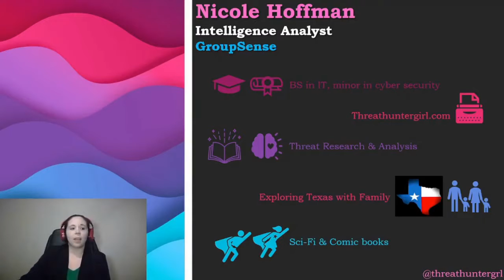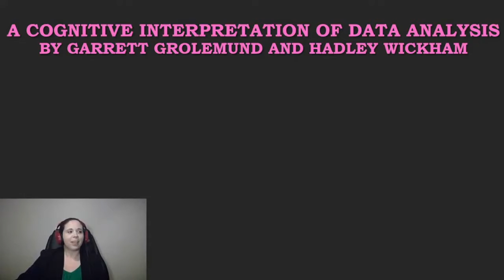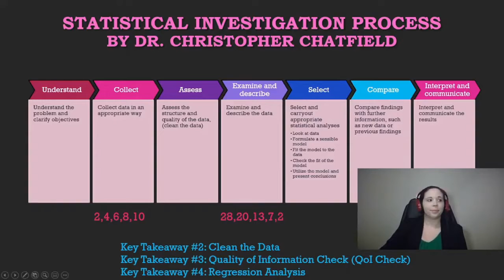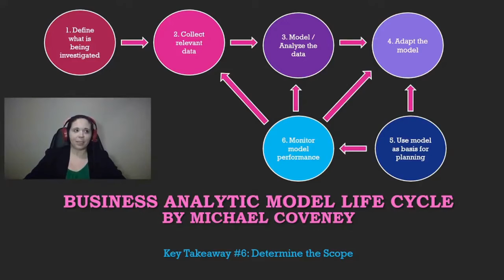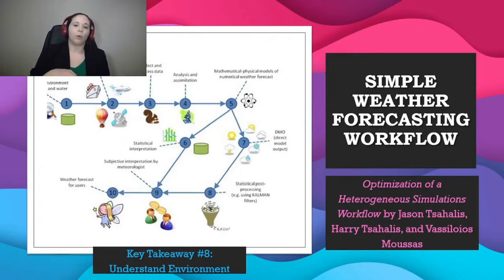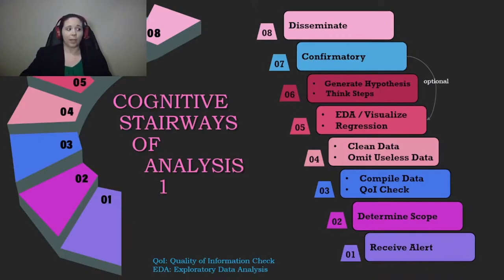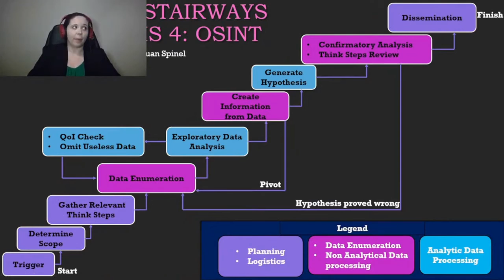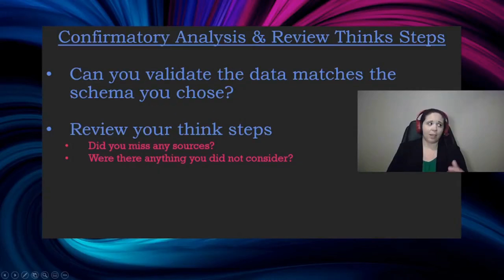The Cognitive Stairways of Analysis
You might hear this term all the time. What does it really mean? How do you analyze data? Unfortunately, this is something I had to sort out on my own when I landed my first info sec job as a cyber security analyst intern. I have learned a lot since that day, but I still feel there is a huge gap in training when it comes to analysis.

This presentation will focus on six of the analytic models I found during my research and the key takeaways I used to create my own process. Next, I will introduce my new analysis framework the Cognitive Stairway of Analysis. Currently, there are three Stairways and I will guide audience members step by step through each one. Finally, I will apply the first Stairway to a cyber threat intelligence example. I created this framework as well as this presentation to help newer analysts in the field, but I hope the presentation can be equally exciting to seasoned analysts. So, if you fall into one of these categories or are just a huge analytics nerd like myself, please join me in this presentation. You will not be disappointed.

Nicole Hoffman is currently serving as an Intelligence Analyst at GroupSense, a digital risk protection company delivering customer-specific intelligence. She recently created the analytic framework the Cognitive Stairways of Analysis. Nicole has her Bachelor's in Information Technology with a minor in Cyber Security and is Security+ certified.

While pursuing a degree in the medical field, Nicole became the unofficial helpdesk for many of her professors and decided to pivot into a career in technology. While struggling to break into infosec, Nicole worked as a financial fraud analyst and fell in love with threat hunting and behavioral analytics. Her diverse background has made her the well-rounded analyst she is today.

Nicole has a passion for helping those starting out in the field and gives back to the community through her blog as well as her various speaking engagements. She hopes to inspire and educate others by sharing her own experiences as well as the results of her in depth research. Nicole recently moved to Texas with her family and spends a lot of free time exploring. When she is not exploring, she enjoys reading comic books, playing video games, and watching as many medical dramas as possible.